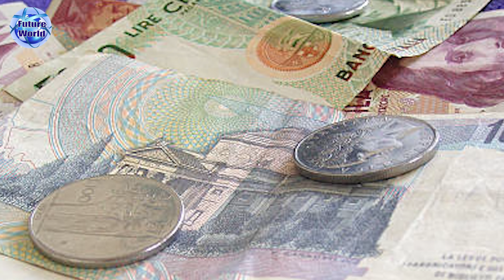ITALY 🇮🇹 ইতালি কৃষি, কন্সট্রাকশন,ফেক্টরী,হোটেল রেস্টুরেন্ট দক্ষ-অদক্ষদের কাজের সুযোগ@futureworldbd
🇮🇹 ITALY Work Visa. কৃষি, কন্সট্রাকশন, ফেক্টরী, পরিবহন, পর্যটন, হোটেল রেস্টুরেন্ট  দক্ষ-অদক্ষ কাজের সুযোগ @Future World

🇮🇹 ইতালি পশ্চিম ইউরোপের একটি একীভুত প্রজাতান্ত্রিক সংসদীয় রাষ্ট্র। এটি ইউরোপীয় ইউনিয়নভুক্ত একটি দেশ। শেনঝেন চুক্তি স্বাক্ষরকারী বিধায় শেনঝেন ভিসা নিয়ে এ দেশে প্রবেশ করা যায়। ইউরো অঞ্চলের অন্তর্ভুক্ত বিধায় এর মুদ্রা ইউরো। এ দেশে সংসদীয় গণতান্ত্রিক রাষ্ট্রব্যবস্থা চালু আছে।
🇮🇹 ইতালি (ইতালীয়: Italia ইতালি‌য়া) পশ্চিম ইউরোপের একটি একীভুত প্রজাতান্ত্রিক সংসদীয় রাষ্ট্র। এটি ইউরোপীয় ইউনিয়নভুক্ত একটি দেশ। শেনঝেন চুক্তি স্বাক্ষরকারী বিধায় শেনঝেন ভিসা নিয়ে এ দেশে প্রবেশ করা যায়। ইউরো অঞ্চলের অন্তর্ভুক্ত বিধায় এর মুদ্রা ইউরো। এ দেশে সংসদীয় গণতান্ত্রিক রাষ্ট্রব্যবস্থা চালু আছে।
🇮🇹 ইতালির উত্তর সীমান্তে আল্পস পর্বতমালা সংলগ্ন ফ্রান্স, সুইজারল্যান্ড, অস্ট্রিয়া ও স্লোভেনিয়া অবস্থিত এবং দক্ষিণে সম্পূর্ণ ইতালীয় উপদ্বীপ, মেডিটারিয়ান সমুদ্র সংলগ্ন দুই মহাদ্বীপ সিসিলি ও সারদিনিয়া এবং আরো অনেক ছোট ছোট দ্বীপে পরিবেষ্টিত। সান মারিনো ও ভ্যাটিকান সিটি নামের দুটি স্বাধীন রাষ্ট্র ইতালি অধিভুক্ত, অপরদিকে কাম্পিওনে দি'ইতালিয়া বহির্ভূত সুইজারল্যান্ড ধারণ করেছে।

🇮🇹 রাজধানী: রোম
🇮🇹 ডায়ালিং কোড: +৩৯
🇮🇹 মুদ্রা: ইউরো
🇮🇹 সরকারি ভাষা: ইতালীয় ভাষা

 🛠️ কাজের ক্ষেত্র : সিজনাল : এগ্ৰিকালচার সল্প মেয়াদী : ৯ মাস ভিসা :
🌾 ইতালিতে এগ্ৰিকালচার ফার্ম বা কৃষি বা বিভিন্ন খামার প্রকল্প সেক্টরে দক্ষ অদক্ষ কর্মীরা কাজের জন্য সল্প মেয়াদী সিজনাল ভিসা নিয়ে যেতে পারবেন।

🛠️ কাজের ক্ষেত্র : স্পন্সর : নন সিজনাল : দীর্ঘ মেয়াদী ভিসা : ৩ বছর বা তদূর্ধ্ব সময় ভিসা :
🛠 ইতালিতে কন্সট্রাকশন সেক্টরে বিভিন্ন ধরনের অভিজ্ঞ - অনভিজ্ঞ মেশন, টাইলস মেসন, ব্রিক লিয়ার, রড বাইন্ডার, স্টিল ফিক্সার, কার্পেন্টার, ইলেকট্রিশিয়ান, প্লাম্বার, পাইপ ফিডার, ওয়েল্ডার, সুপারভাইজার, ডিপ্লোমা ইনজিনিয়ার সহ বিভিন্ন পদে চাকুরী সহ ভিসার সুযোগ রয়েছে।
🏣 বিভিন্ন শিল্প কারখানা ইন্ডাসট্রি, ফেক্টরীতে জেনারেল ওয়ার্কার হিসেবে দক্ষ অদক্ষ কর্মীদের কাজের সুযোগ রয়েছে।
🚛 ট্রান্সপোর্ট ও পরিবহন সেক্টরে হেভি ভেহিইকল চালনার জন্য দক্ষ ড্রাইভার ও লোড আনলোড শ্রমিকের অনেক চাহিদা রয়েছে।
🫕 পর্যটন শিল্পের বিভিন্ন ক্ষেত্রে ট্রাভেল ট্যুরিজম সেক্টরে দক্ষ কর্মী ও হোটেলে রেস্টুরেন্ট সেক্টরে দক্ষ অদক্ষ কর্মীদের জন্য অনেক কাজের সুযোগ রয়েছে।

🇮🇹 ইতালির ভিসার ডকুমেন্টস :
📚 পাসপোর্ট
📚 ছবি
📚 জাতীয় পরিচয়পত্র

🇮🇹 ইতালির ভিসা
👍 ভিসা নবায়নযোগ‍্য
💶 বেতন : ৮০০-১০০০€ অদক্ষ NonSkill
💶 বেতন : ১০০০-১২০০€ ইউরো দক্ষ Skill

🇮🇹 Italy Visa : খরচ বিবরন  :
🌎 প‍্যাকেজ : ১ : সিজনাল কৃষি ভিসা।
মোট খরচ : ১৪ লক্ষ টাকা।
🌏 প্যাকেজ : ২ : স্পন্সর নন সিজনাল ভিসা।
মোট খরচ : ১৬ লক্ষ টাকা।
এডভান্স : ১ লক্ষ টাকা।
পারমিট আসার পর  খরচ : ৪ লক্ষ টাকা।

🏠 কর্পোরেট অফিস :
🌍 Future World
115, Sohid Taj Uddin Ahamed Shorony, Moghbazar, Dhaka-1217, Bangladesh.

ধন‍্যবাদান্তে.
সিইও
মোহাম্মদ ইমাম মেহেদী
@Future World

🌍 আমাদের সম্পর্কে :
🌍 Future World.